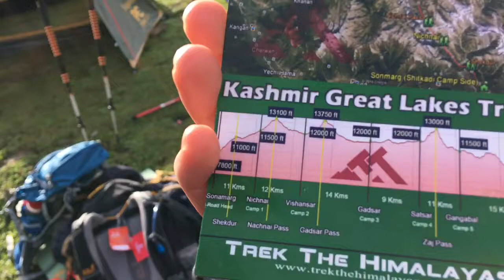Kashmir Great Lakes 11.7.2017 (day 3)